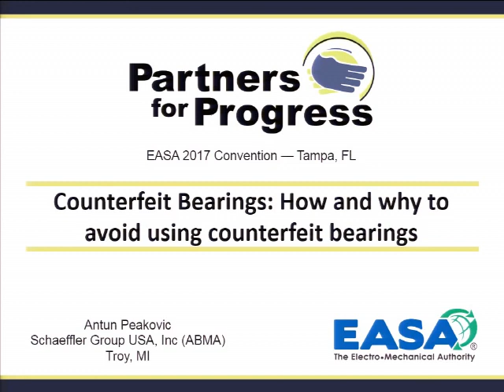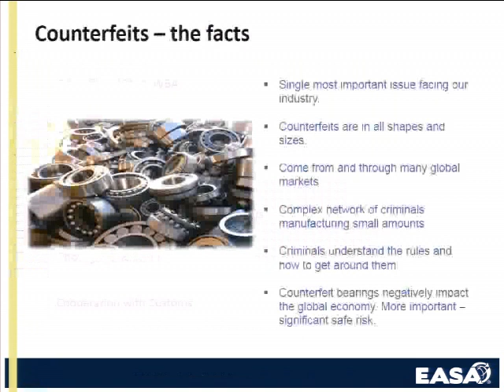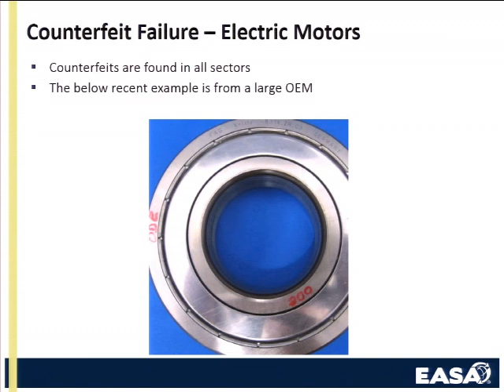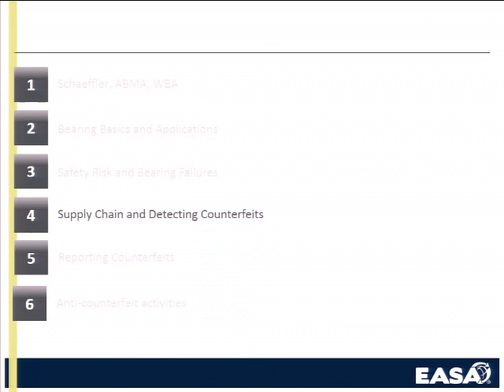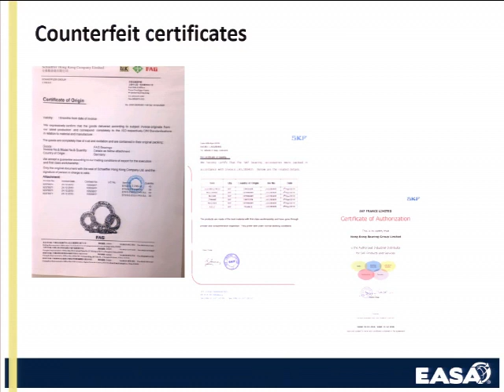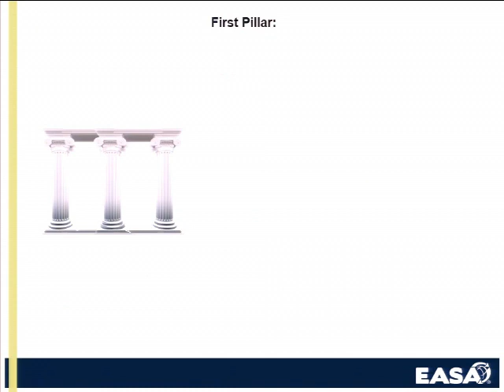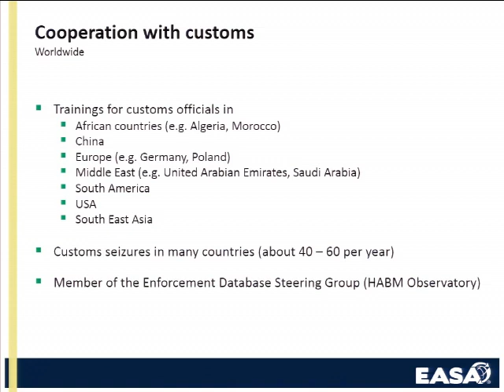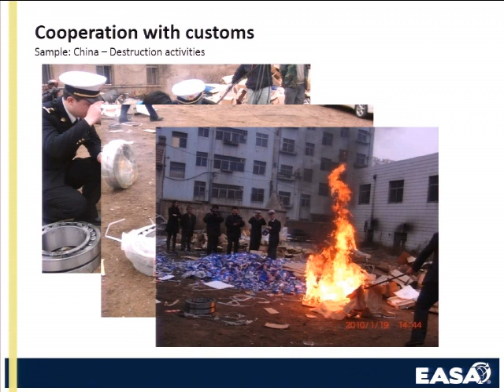How and Why to Avoid Using Counterfeit Bearings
Presented by Antun Peakovic, Schaeffler Group USA, Inc., at the 2018 EASA Convention held in Tampa, FL

Using genuine bearings is extremely important for many reasons, including safety and liability. But how do you make certain the bearings you purchase are not counterfeit?